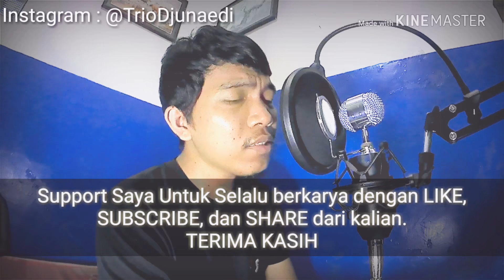Ada Band - Manusia Bodoh (Acoustic Cover Trio Version)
Lagu ini dimixing ulang dengan versi piano saja, dan tambahan sedikit notes.
Khusus buat para PENIPU HATI...

Semoga kamu mendapatkan apa yang sepantasnya kamu lakukan kepada semua orang yang kamu permainkan.